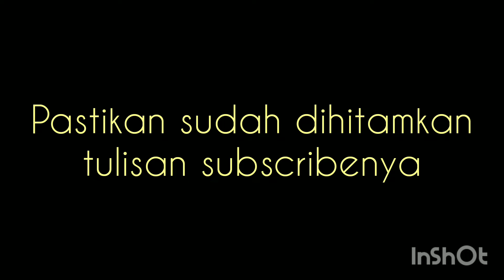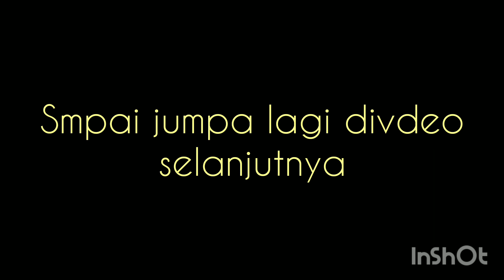SHOLAWAT NARIYAH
sholawat Nariyah pengajian ibu ibu minggu 25/9/22 Aula serbaguna lotus kelan tuban badung denpasar bali.
facebook @fan komar @yosep komarudin
                  @yosep koko @yosep rere